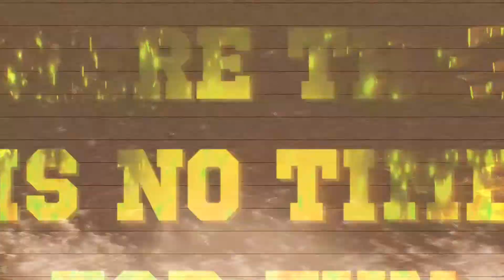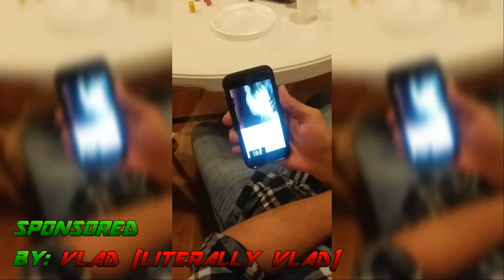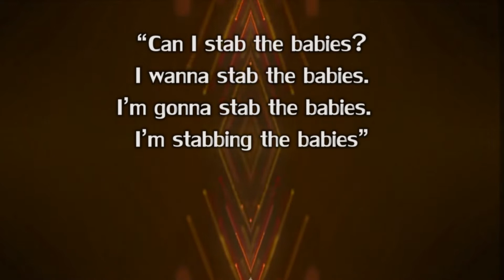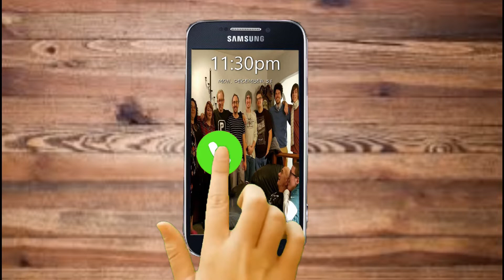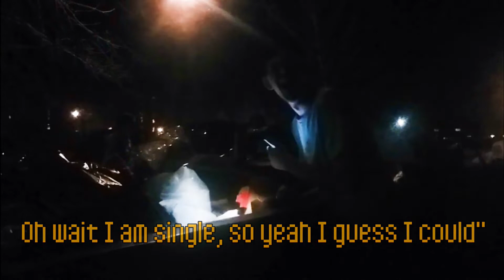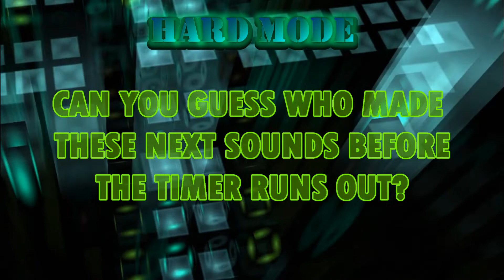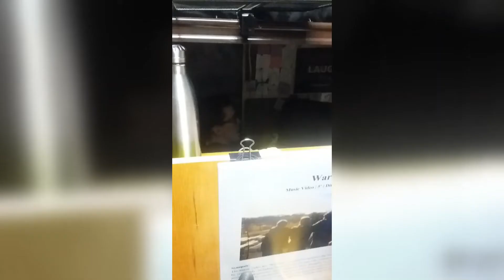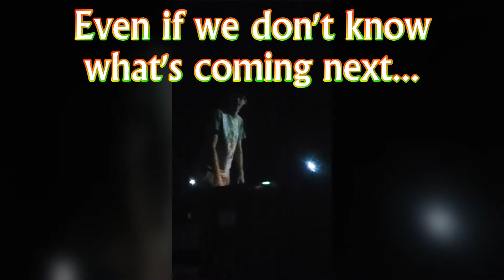Bro Force V~2018 Conspectus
2018!  Gosh what a year!  Between all of the shenanigans, games, and memories from college, this year has certainly been quite the entertaining one!  Here's hoping 2019 will be just as crazy!
**Over 100 hours were put into the creation of this video!  Please show your support to BFV and our editors!!

Soundtrack:
1~ Dark Pharaoh's Tomb (Daniel Yount)
2~ My Name Is Ben (Remixed) (Bentley Jones)
3~ Baroque Coffee House (Doug Maxwell)
4~ Living For the Other Side (Capital Kings; Royal Taylor)
5~ Paradigm (Capital Kings)
6~ Diamond Princess no Yuutsu (from the anime Love Live!)
7~ Hero (Q~DOCTOR VOX)
9~ 326 Chiptune Cascade (Rubbi)
10~ Jackhammer Manifesto (Blue Stahli)
11~ Glitterati (Blue Stahli)

12: The Innuendo Section is a compilation by @CE of the following:
~I Just Had Sex (The Lonely Island)
~The Hentai Song
~ Pomf Pomf Kimochi
~ Betty (Bentley Jones)
~ Oppai Dragon (High School DxD Hero)

13~ A Revelation (Youtube Creative Commons)
14~ Those Nights (Skillet)

(BFV does not own nor claim ownership over any music or videos from other sources found within this video.  The tracklist is provided not only for copyright purposes for music artists to receive due credit but for those that also enjoy great music as well!)